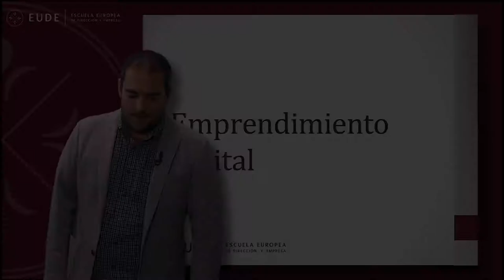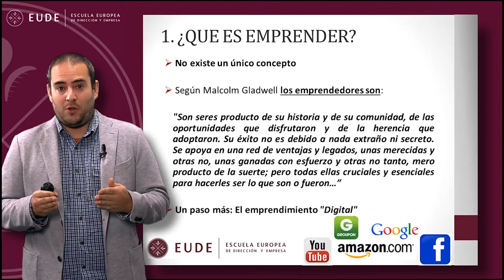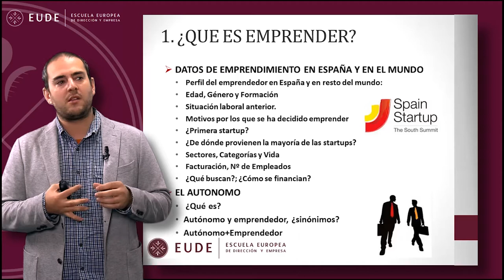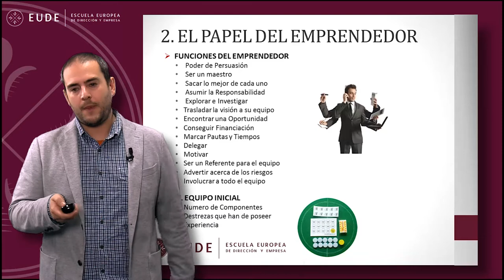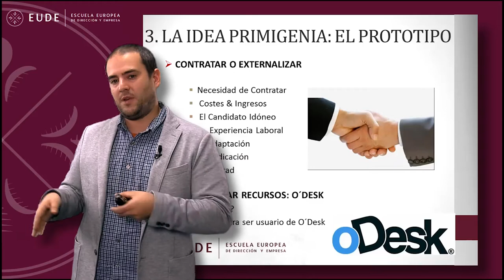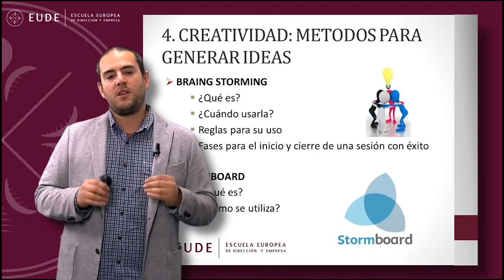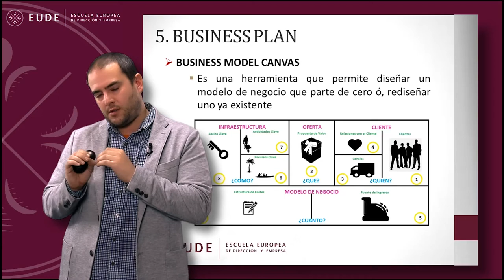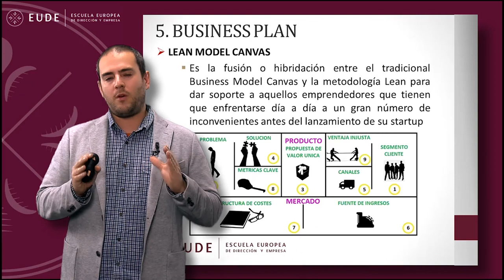20150309 MASTERCLASS 1 Emprendimiento Digital Jon Oleaga